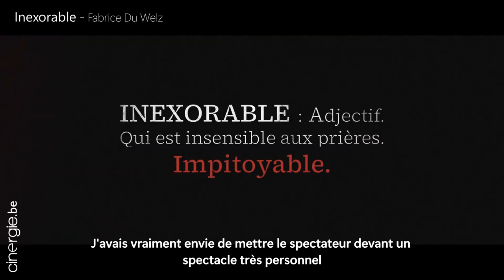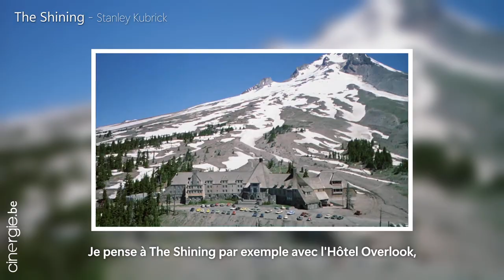Fabrice Du Welz, réalisateur d'Inexorable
Pour son septième long métrage, Fabrice Du Welz se fait plaisir et nous propose un thriller a priori plus accessible, moins auteuriste que ses précédents films, inspiré entre autres par les thrillers érotiques hollywoodiens des années 80-90 comme Liaison Fatale et Basic Instinct. Mais Inexorable n’en porte pas moins la patte d’un auteur qui continue inlassablement à explorer son thème de prédilection : la passion qui mène à la folie.

Lien vers l'article complet :